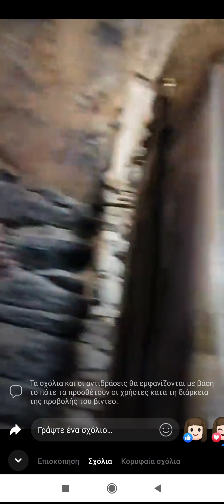Η εκπομπή tisimβενη με την ΒΕΝΗ ΣΑΠΚΑ στη Μονή Λατομου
Όσιος Δαυίδ